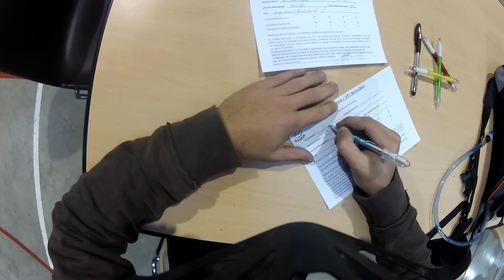Jimmy's Bikers Fleurus With a GoPro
voila ce que ca donne 4 potes faisant la Fleurusienne ;) montage réalisé sous FCP X et vidéos filmée uniquement à partir de GoPros !
pour être tenu au courant des randos du jimmy's bikers , RDV sur leur

EDC - Official Trailer 2012